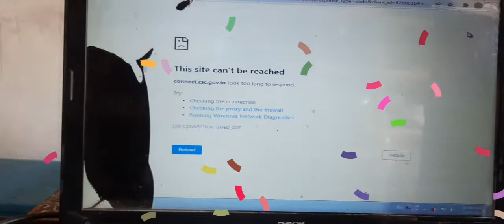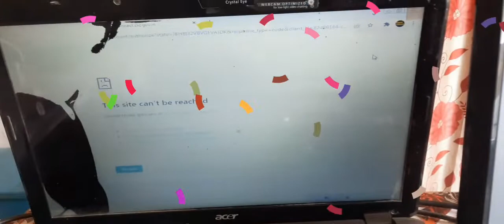laptop screen tut gya kaise kaam kre|laptop me monitor kaise lgaye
laptop screen display
problem
laptop screenshot
laptop screen black but still
running
laptop screen recorder
laptop screen rotated
laptop screen guard
laptop screen flickering
laptop screen recorder with
audio
laptop screenshot kaise le
laptop screen not turning
on
Laptop ki screen kaise thik kare
Laptop स्टार्ट नहीं हो रहा है
Laptop display problem solution hindi
Laptop ki screen black ho gayi
Dell laptop
Laptop mein